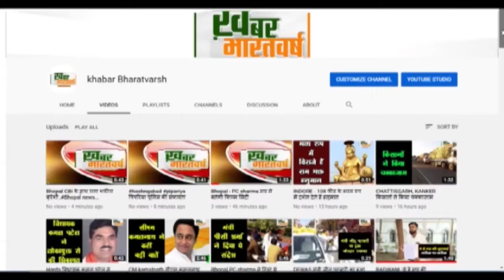पौड़ी : जिलाधिकारी डॉ0 जोगदंडे द्वारा कंडोलिया थीम पार्क को संचालित फंक्शनल करने का शुभारंभ किया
पौड़ी (उत्तराखंड) : जिलाधिकारी डॉ0 विजय कुमार जोगदंडे द्वारा कंडोलिया थीम पार्क को संचालित फंक्शनल करने का शुभारंभ किया